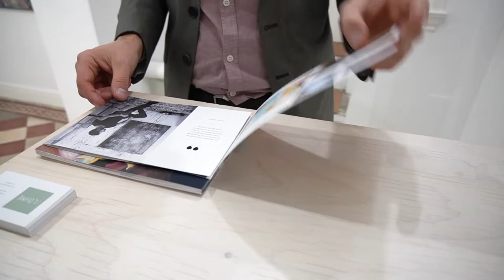Exhibition opening - Tomas Hammar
Opening night for the exhibition "Between balance and chaos" with Tomas Hammar at  Lohme Art Gallery